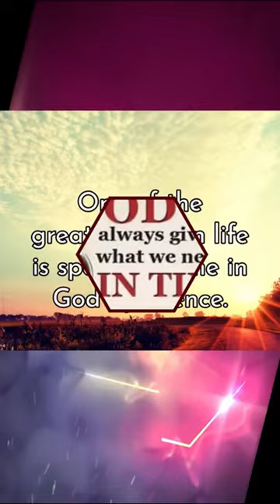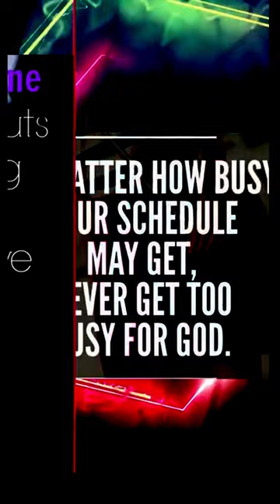Make Time for God Everyday | 4 Nov 2022